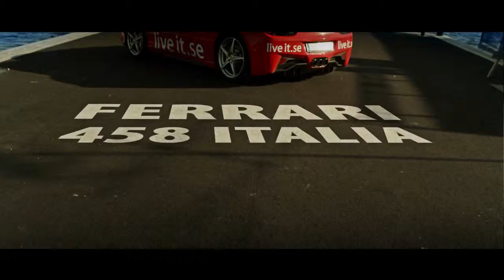Se John Gustafsson köra Ferrari 458 Italia via Live it upplevelser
John Gustafsson kör Ferrari 458 Italia via Live it upplevelser i Malmö